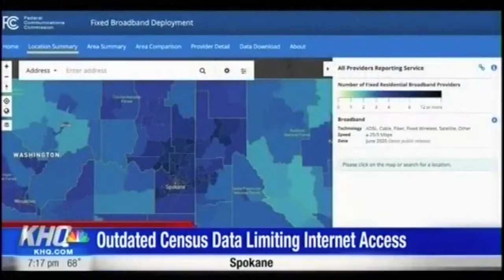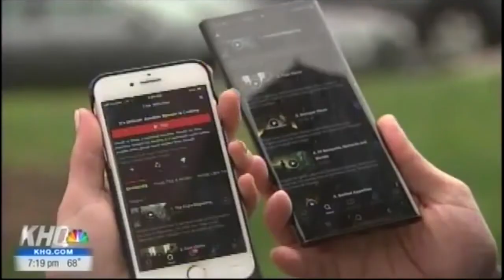Leader Rodgers on Broadband Discussion with VP Kamala Harris (6.5.21)